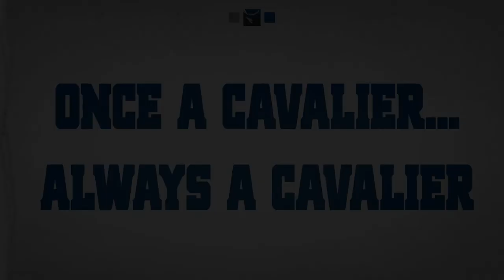Thank You Seniors: Women's Soccer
Head coach Ken Prothero say thank you to his Class of 2020